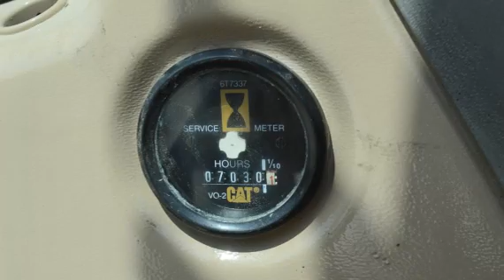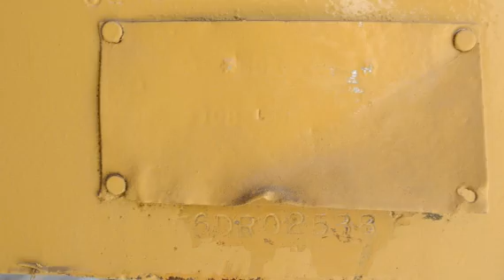1998 CATERPILLAR 330BL For Sale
Title: 1998 CATERPILLAR 330BL For Sale

Category: Crawler